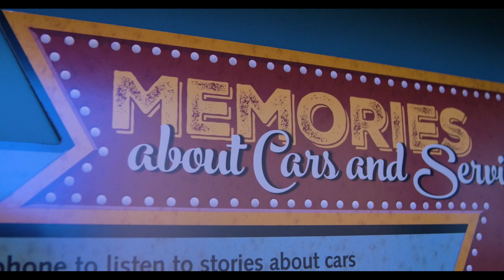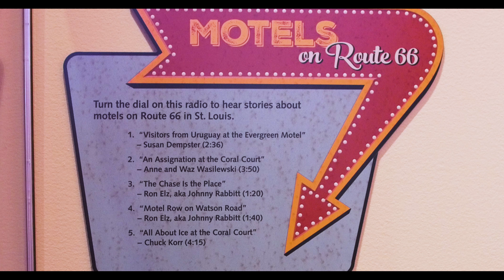66 Favorites: Listening to History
Visitors to our "Route 66: Main Street Through St. Louis" exhibit encounter lots of interesting ways to listen to stories from the Mother Road, from antique pay phones to car dashboard radios, even a jukebox! Find out how Media Developer Thom made these old devices play "new" digital files, then stop in and experience it all for yourself before the exhibit closes on July 16!